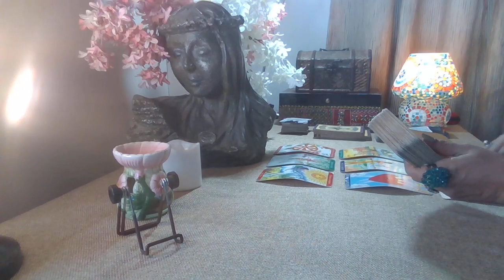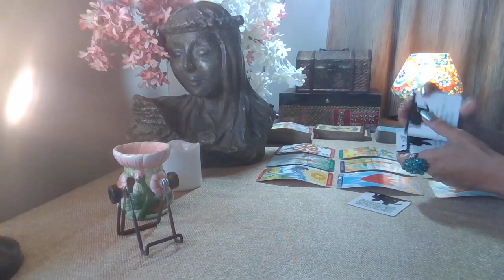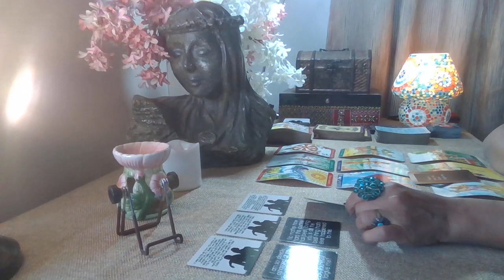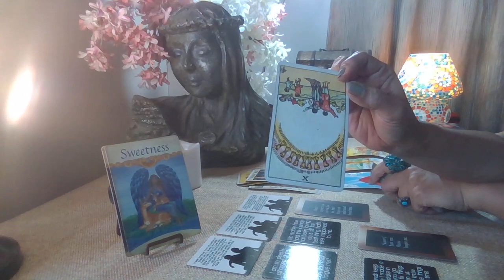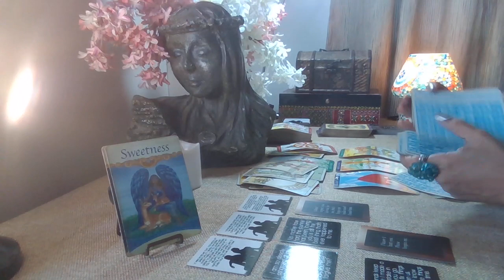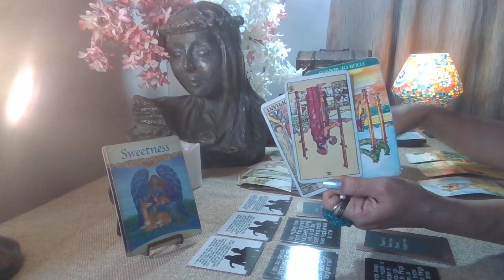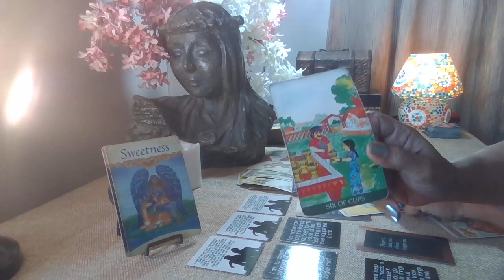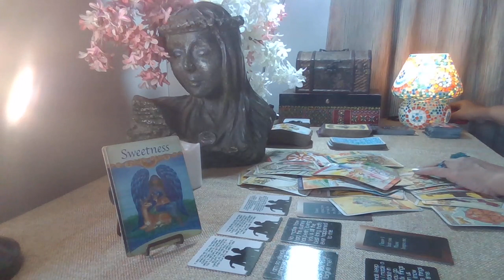Capricorn Tarot - THEY FEEL U R PERFECT. WANT FORGIVENESS / Love Byte / February 2022 /